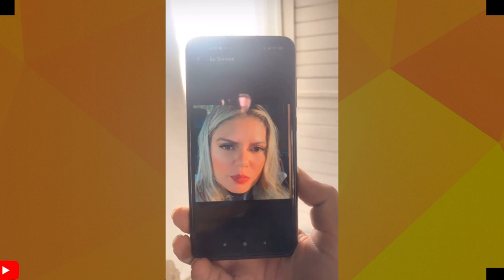CACHORRÃO DO BREGA FICA BRAVO E DESABAFA APÓS CAIR EM GOLPE!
SAIBA OQUE ESTÁ ACONTECENDO COM CACHORRÃO DO BREGA